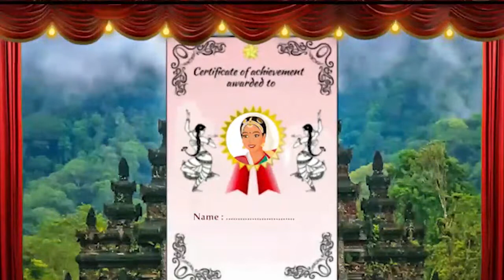Ugam Bali Utsav2021, contestant Sarah Cherupalli - UK.PYDA presents classic Awards 2021